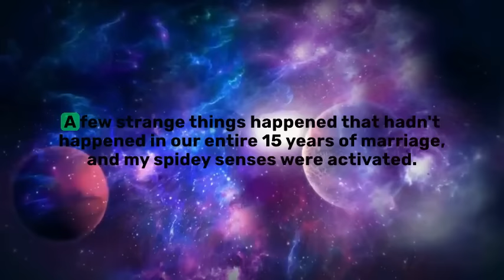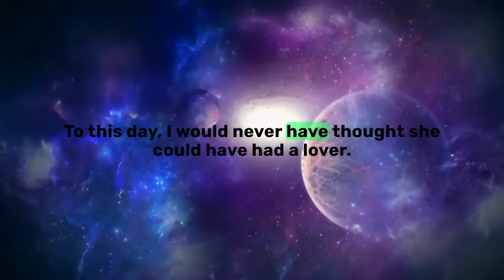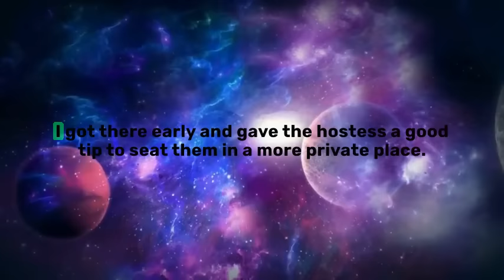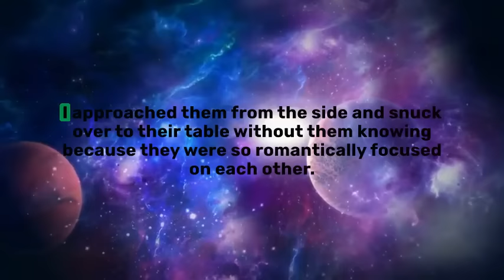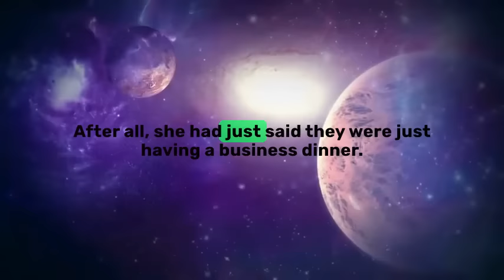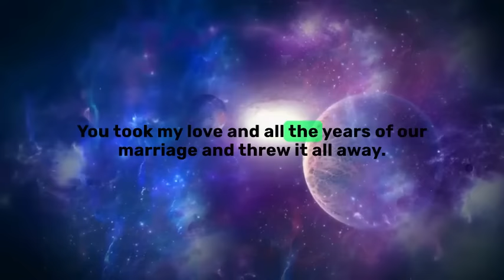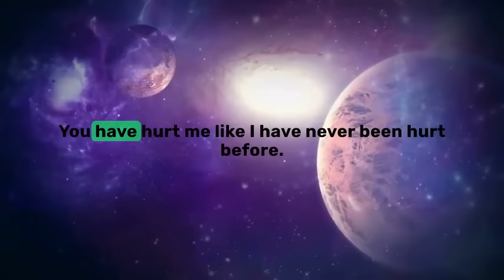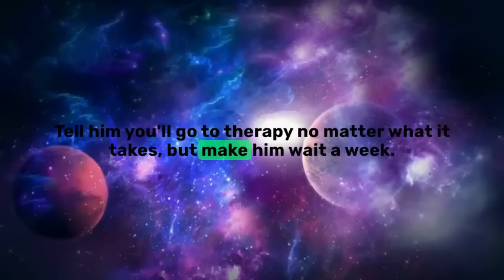Exploring Relationship Betrayal: When a Wife Cheats on her Husband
Discover the painful realities of betrayal as we delve into the deep emotional turmoil faced by a husband when his wife cheats. In this raw and honest video, we explore the aftermath of infidelity, examining the devastating impact it has on trust, love, and the very foundation of a marriage. Join us as we navigate the complex emotions, healing, and the path to rebuilding shattered lives. Don't miss this powerful exploration of the darkest corners of relationships.